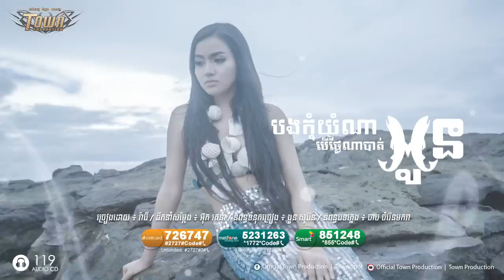បងកុំយំណាបើថ្ងៃណាបាត់អូន - រ៉ាប៊ី - Town CD Vol 119【Official Audio】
បទ៖ បងកុំយំណាបើថ្ងៃណាបាត់អូន
ច្រៀង៖ រ៉ាប៊ី
និពន្ធទំនុកច្រៀង៖ ងួន សុបិន
និពន្ធបទភ្លេង៖ ចាប ចំរើនមករា
ផលិតកម្ម ទីក្រុង ភាពយន្ត [Town Production]